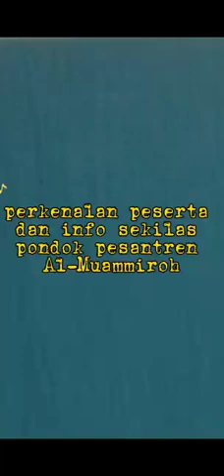46332021 | AL MUAMMIROH | 510032030457 | DEDE ABDUL MUGNI BIN ECE | KAB. CIANJUR